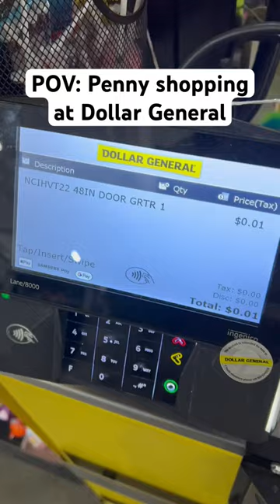Penny shopping at dollargeneral